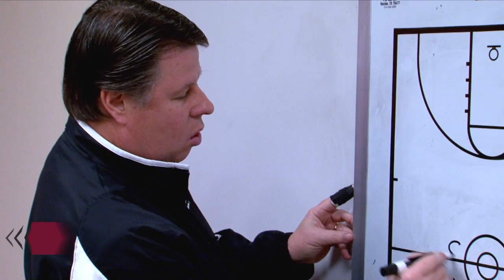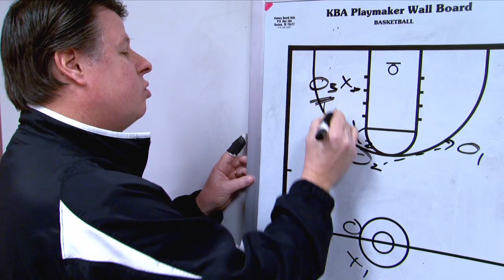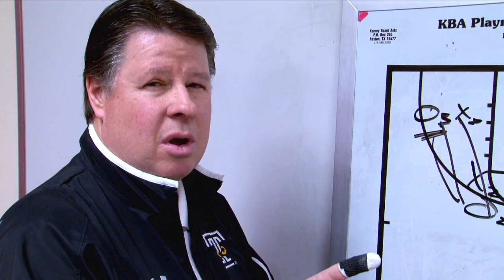Inside Temple Women's Basketball, Ep.01, Part 3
Part 3 of the first episode of a new television series Inside Temple Basketball, an all-access, behind the scenes look at the breakout NCAA woman's basketball program.